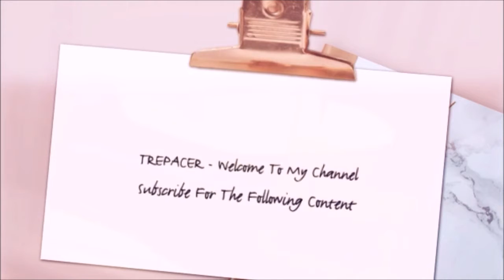Jingle Jangle A Christmas Journey Official Trailer Netflix Reaction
My reaction & review to the Jingle Jangle: A Christmas Journey Official Trailer Netflix.